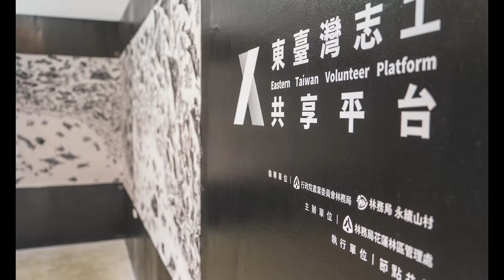東臺灣志工共享平台成果展開幕活動